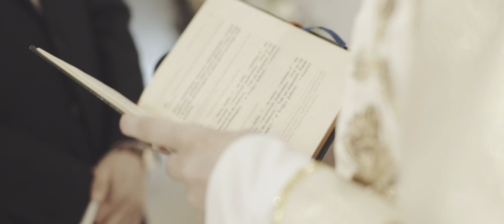WEDDING VIDEO: Paulina & Krzysztof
Wielka radość, emocje, wzruszenia i zabawa do białego rana! To właśnie uchwyciły nasze kamery na ślubie Pauliny i Krzysztofa! Zapraszamy do obejrzenia teledysku ślubnego!

Chcesz mieć wyjątkowy teledysk ślubny? Uwiecznimy najważniejsze dla Ciebie momenty w czasie Twojego ślubu i wesela! Więcej informacji na